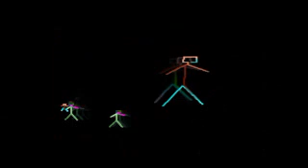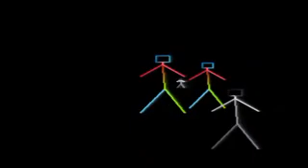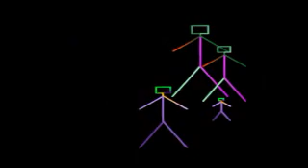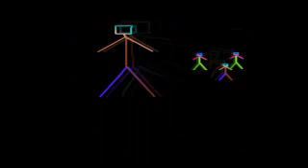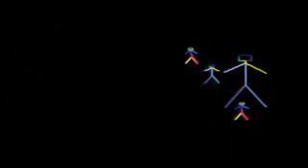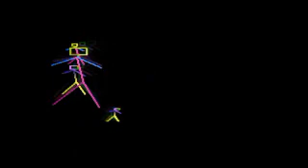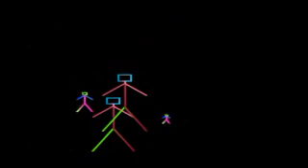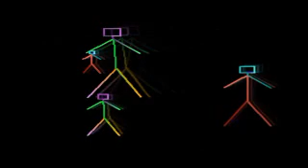Вълшебната бъчва - китайска приказка.